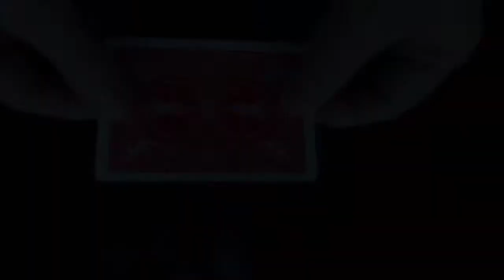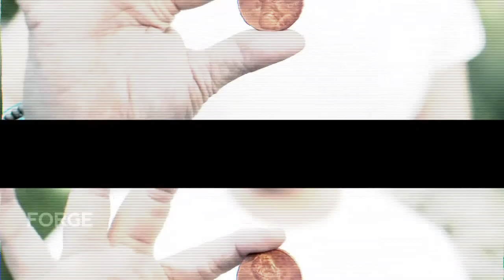Change by Lloyd Barnes